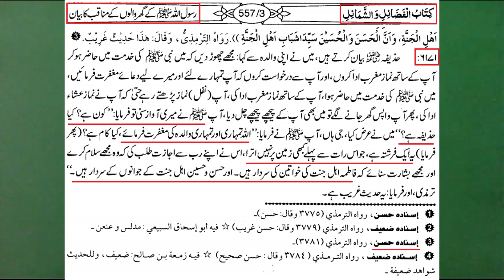😍 Nabiﷺ Ke Mojazat | Sahaba r.a Ke Khanay Say Tasbeeh Ki Awaz | Nabiﷺ Ka 360 Degree Ka Vision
Video Clip From 131-c-Mas'alah : NABI ﷺ kay 17-Hissi MOJIZAAT (QUR'AN aur Saheh BUKHARI & Saheh MUSLIM say) (Timeline 00:33:30)